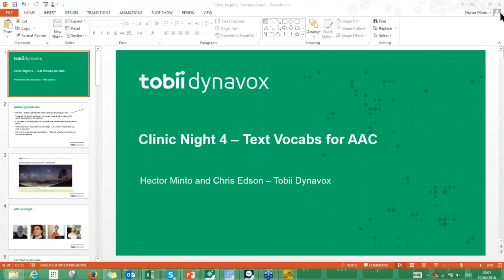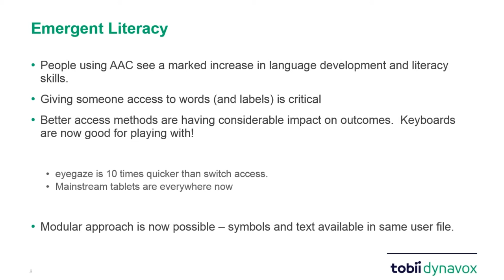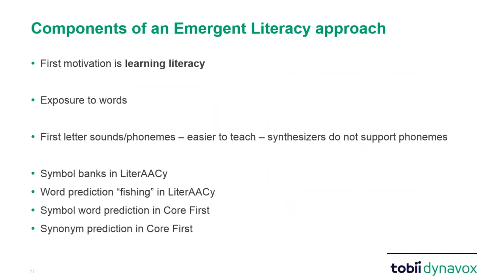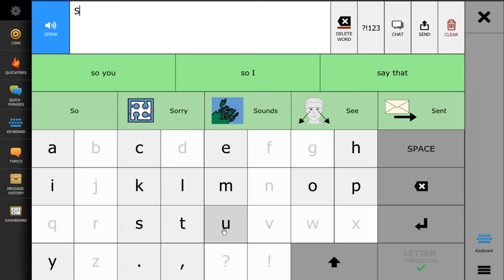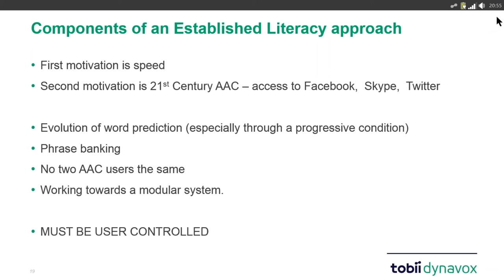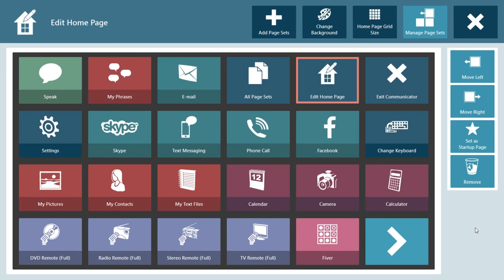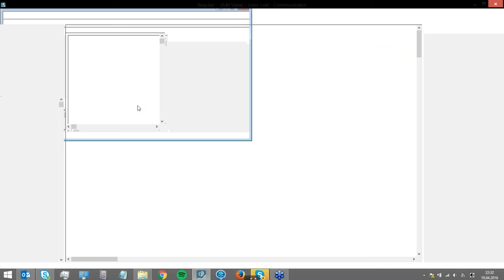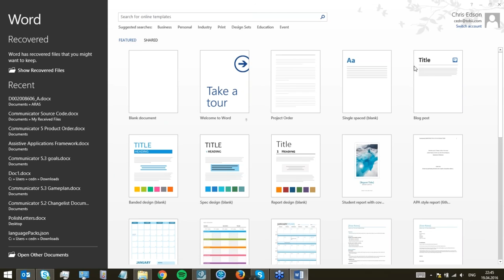Tobii Dynavox Power Clinic Online - Text based Vocabularies for AAC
Power Clinic Online from 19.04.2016:
At Tobii Dynavox we have a number of different approaches (vocabularies) available for AAC text users;

1. LiterAACy
2. Sono Scribe
3. Sono Key
4. NEW system keyboards in Communicator 5
5. Navigator in Compass

At this webinar, I will be joined by one of our software development team, Chris Edson, to give an overview and describe differences between each of these approaches. We will show how to adapt it for your own use and describe how the word prediction and acceleration techniques work in each software title; Compass, Communicator 4 and Communicator 5.